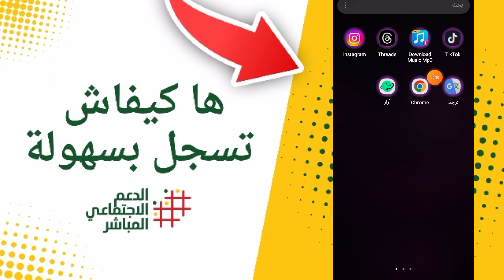الطريقة الأسرع للتسجيل في الدعم الاجتماعي المباشر 2024 من الهاتف | ASD.MA